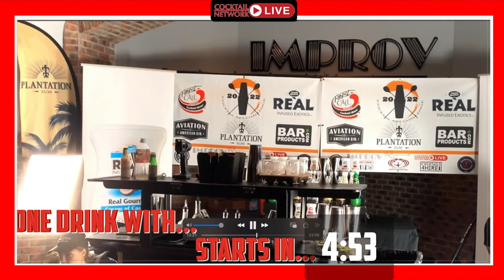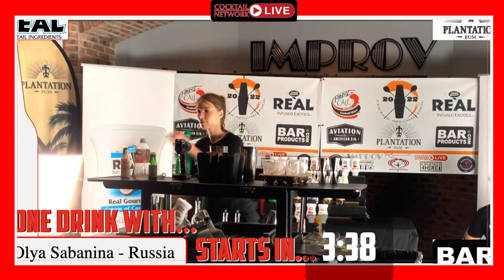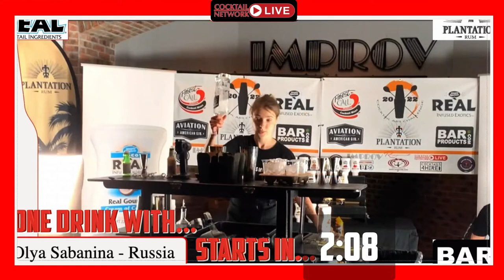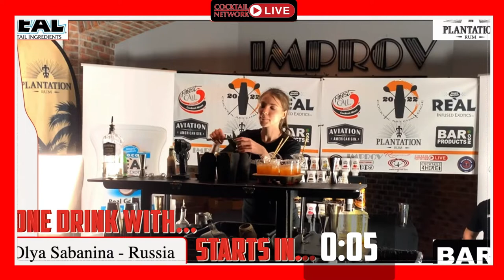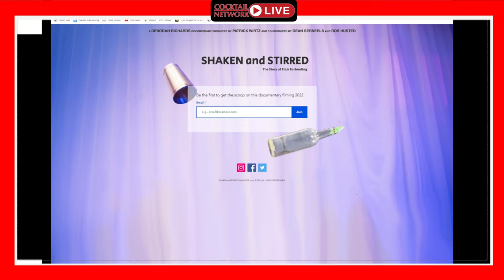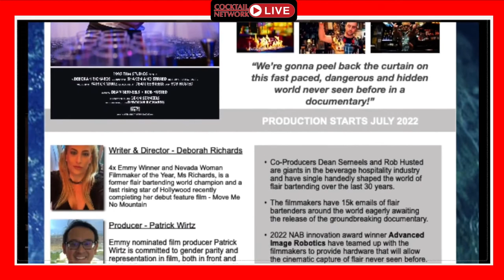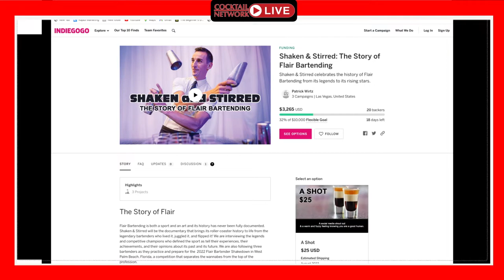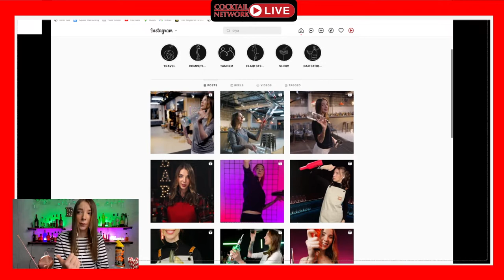Olya Sabanina one of the greatest Female Flair Bartenders and 2x1 min drinks - episode S4E3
Olya Sabanina
Celebrated Instagram and Tic Tok star Olya Sabanina talks about starting her flair career behind the bar with less than good trainers to meeting her future husband while chasing her dream.
Together they have traveled the world working with and competing with flair bartenders around the globe.
Olya represents the rise of the female flair bartender. Flexing her unique ability to tell a story with theme, music and then the flair. Demonstrating that flair is not bound by gender she captivates all audiences and is on a direct path to the top.

0:00 - Cocktail Arts Challenge Countdown
05:00 - Join the Community Like, Subscribe and Share
09:13 - One Minute Mixology
13:33 - Shaken and Stirred the Flair Bartending Documentary
19:50 - Interview Olya Sabanina
50:27 - Get into the documentary - Join us live
52:20 - Next Week we have One Drink With...________________

Cocktail Network Live
Dedicated to showcasing the best bartenders in the world of hospitality. With a strong focus on Flair Bartenders. Bartenders with a flair for creating the best cocktails in bars and restaurants are featured here. Celebrity bartender interviews, the best home made cocktail tips and tricks, with both entertaining and educational content. Bartender training starts with Dean Serneels and Rob Husted

Support Cocktail Network Live
The exclusive home of Flairco Products, the original Flairco Bottle and all the tools needed for your professional or home bar. 100% of Proceeds from sales on this link are used to support programming on this channel.

Hire your favorite Cocktail Network Live celebrities and search more content from the Cocktail Network Live library.  Unique bartender content and interviews.

More on You Tube

More links added as we add content